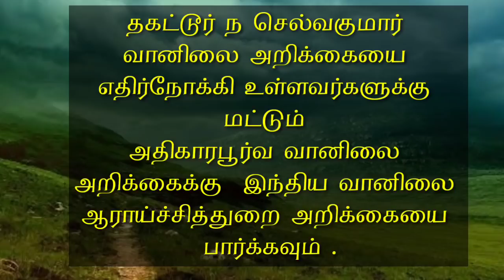Weather summary 22.7.2020-5AMThagattur N.Selvakumar. வானிலை சுருக்கம் தகட்டூர் ந. செல்வகுமார்.